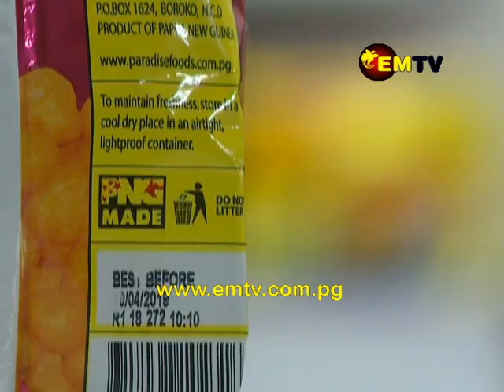14 Desemba | EMTV Nesenel Nius Long Tok Pisin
Tok Pisin Nius | Ol het toktok:

SWINE FEVER FEAR
Nesenal agricalsa quarantine na inspectsen authority or NAQIA i-nau wok long stopim wanpela sik bilong pik or Swine Fever long kam insait long kantri.

SILENCE OF FAKE GOODS
Nau i-gat bikpela namba bilong ol giaman kaikai or counterfit goods insait long ol stoa long kantri.

FINAL PARADE
Ol traipela pait boat or patrol boat bilong PNG Defense Fos bai kam long kantri nex yia.